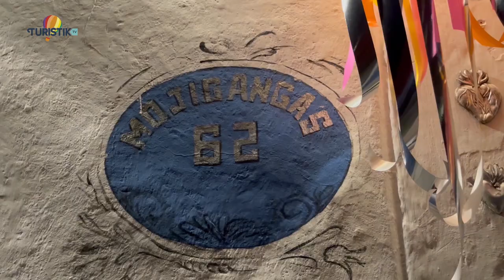Mojigangas San Miguel de Allende en Guanajuato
Mojigangas San Miguel de Allende en Guanajuato, Vive Grandes Historias.